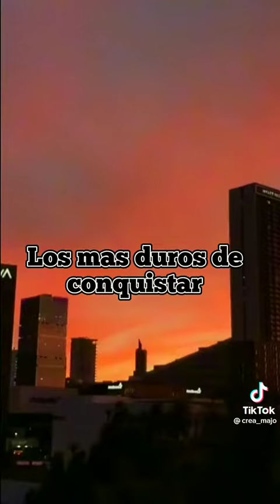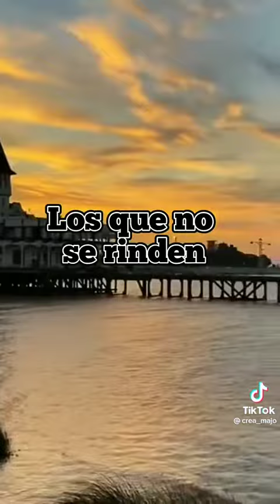comenta tu signo hermoso y deja tu like